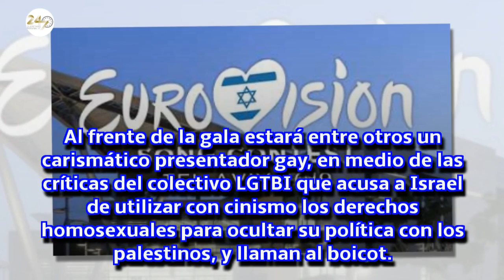El marido de un español, presentador de la próxima gala de Eurovisión en Israel